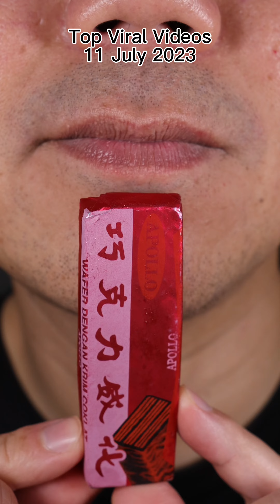ASMR | Which Video Topped the Charts on 11th July 2023? 😳